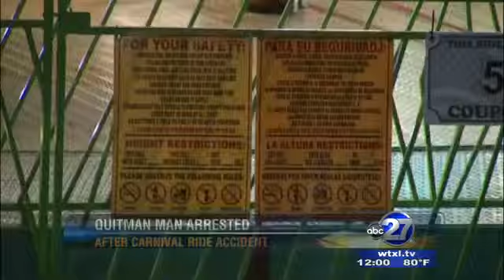Quitman man accused of tampering with fair ride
A amusement park ride operator from Quitman, GA is arrested after tampering with a ride at a North Carolina fair.